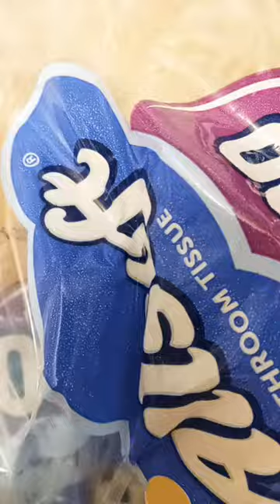cutting a toilet paper package #